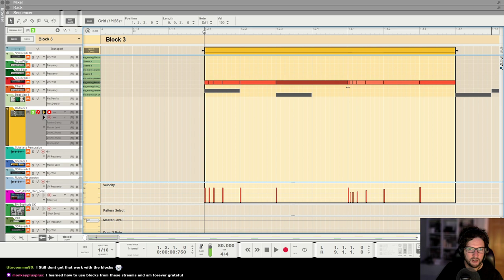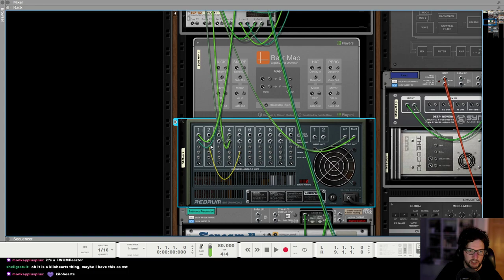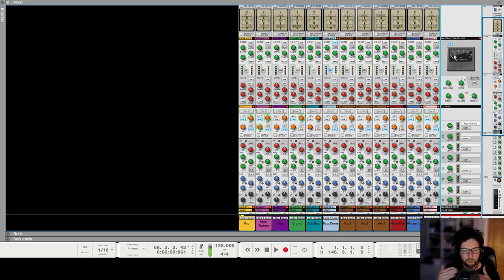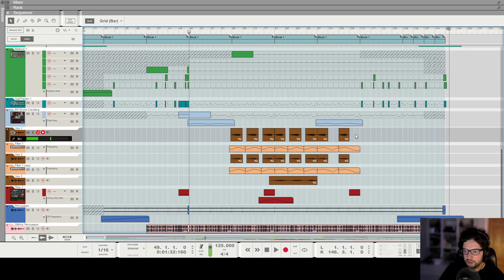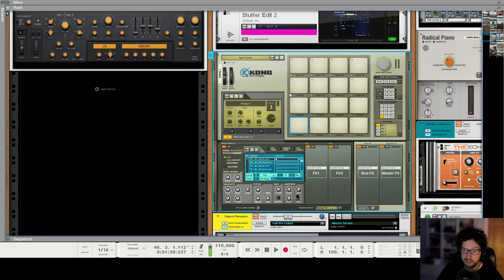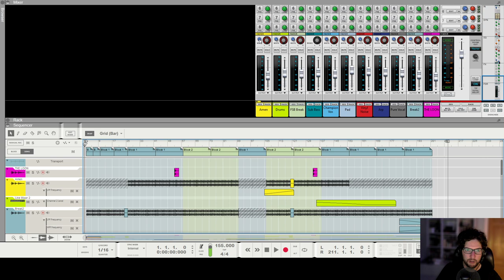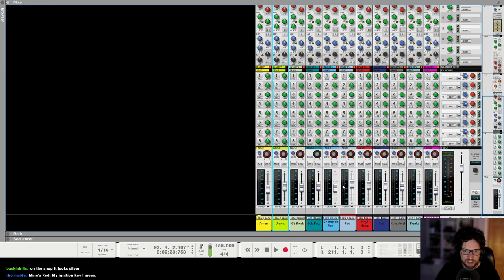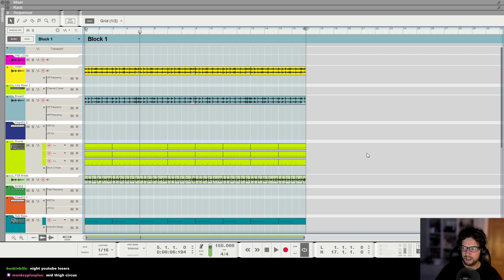200903 Q&A / Tune Analysis (Live Stream)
This is a live-stream Q&A/tune analysis session, recorded on the 3rd September 2020 -- Watch live

This is a bit of a retrospective look back over the 4 most recent music making streams, along with a Q&A with the excellent folks in the chat.

If you like what I'm doing, please consider checking out my Patreon - it's a great way to support me directly, and provides you with a whole load of awesome stuff including music, samples, and a means to get feedback on your own music directly from me.